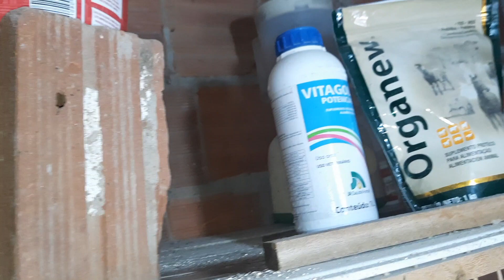Cálcio Natural e Vitaminas para as codorna